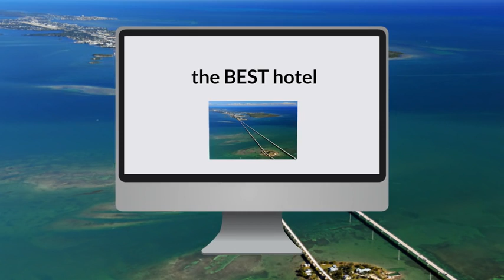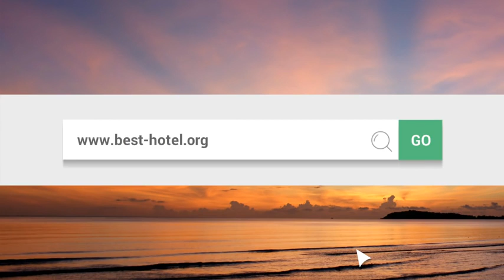What is the best hotel in Key West FL Top 3 best Key West hotels as voted by travelers